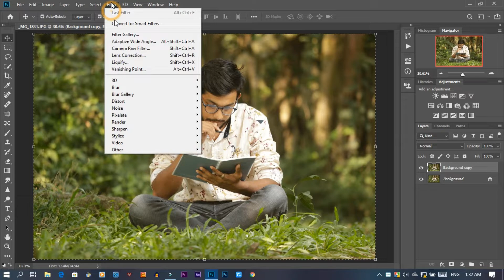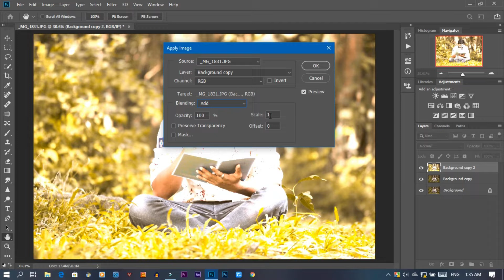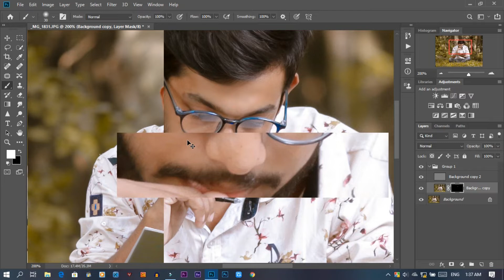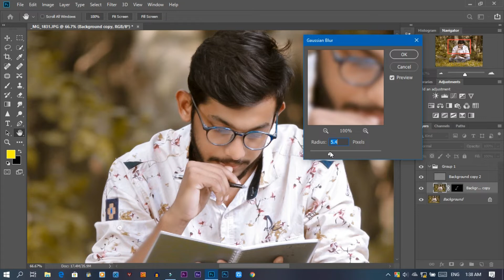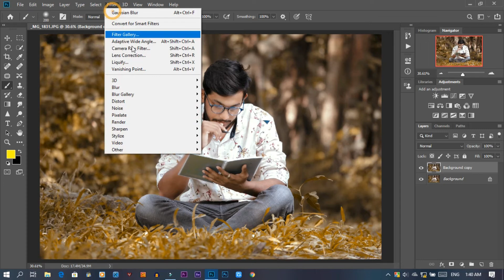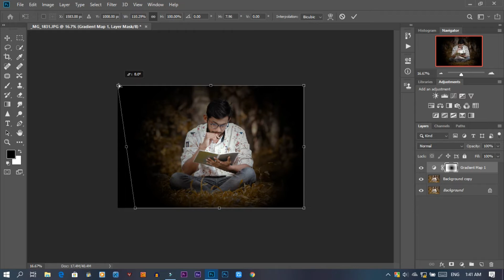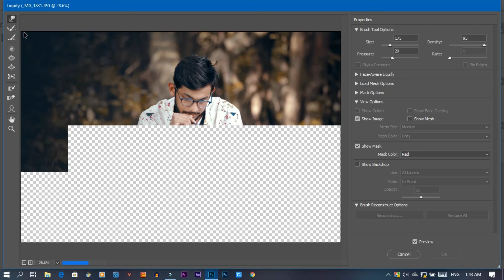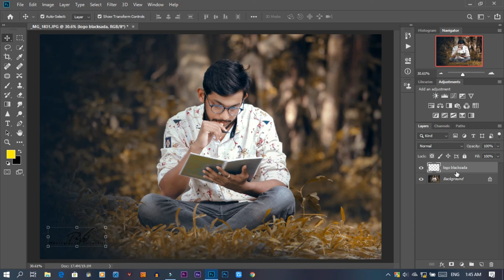Outdoor photo Color Collection and Professional Skin Retouching in Photoshop